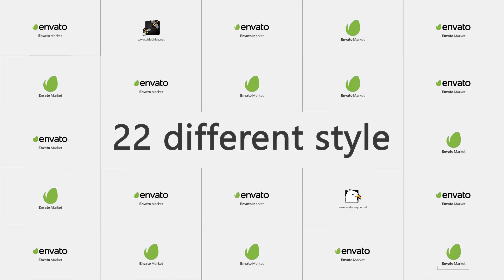Clean Logo Doors (After Effects template)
1 placeholder
1 text holder
22 different animation style
fast rendering